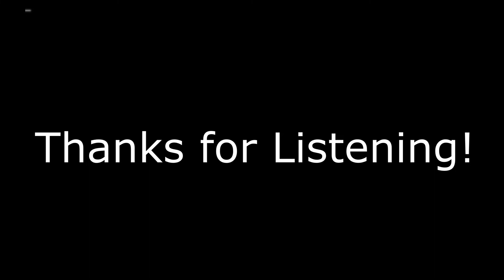Orchestral Music Original Ascent of the Brave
This song came to me as I've been listening to some beautiful soundscapes and synths. There are some interesting orchestral colors and techniques that I also tried to include that I never had before either. This one sounds like a buildup of someone trying to reach the peak of a mountain. At first, things are pretty straightforward and calm, there's a great burst of energy in the middle, but it slows down somewhat and becomes more organized because no great effort, such as scaling a mountain, can be achieved quickly, endurance is needed. There is a climatic buildup as the hiker arrives at his destination and there is a sense of accomplishment and pride as he gazes out at the beautiful vista and sees the grandeur that made the prior hardship and work all worth it. Thanks for listening and I hope this song helps inspire you and get some creativity flowing.

Cheers!